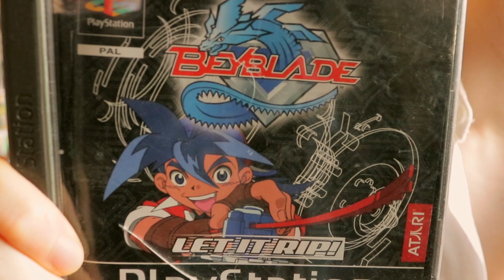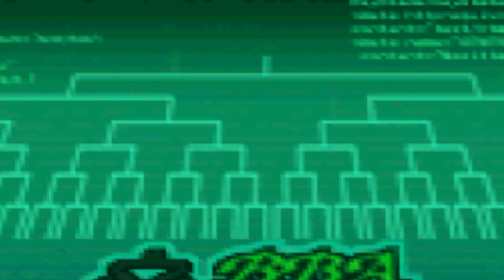Beyblade: Let it Rip! - PSX Gamer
Beyblade: Let it Rip! - PSX Gamer Reviews (Episode 2)

► Consider checking out the Channel's DISCUSSION Tab if you would like to read my updates on the NEXT Episode.

► You show your support by Demolishing that like button!